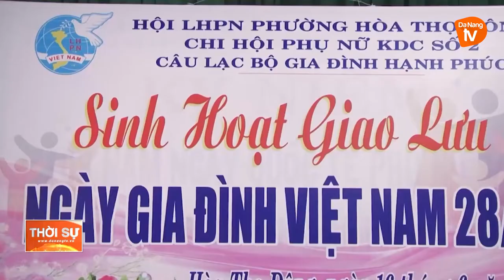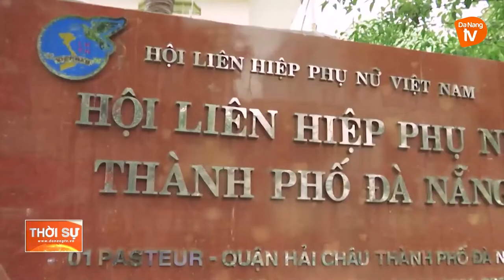PHỤ NỮ ĐÀ NẴNG THAM GIA XÂY DỰNG THÀNH PHỐ AN TOÀN, BÌNH ĐẲNG GIỚI